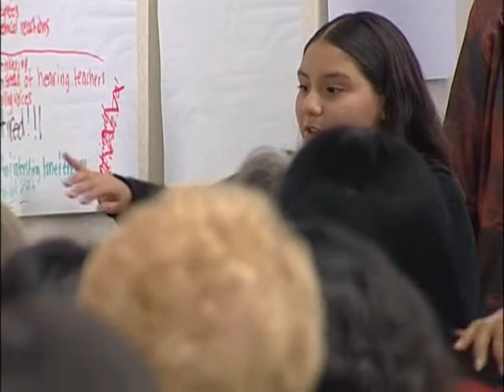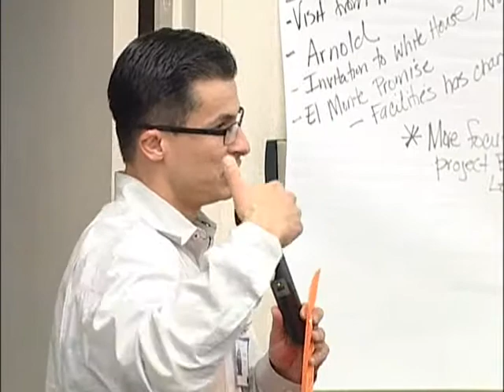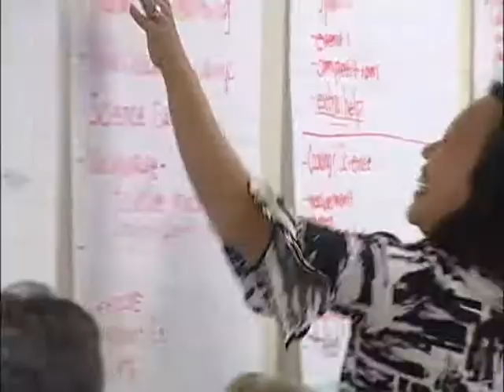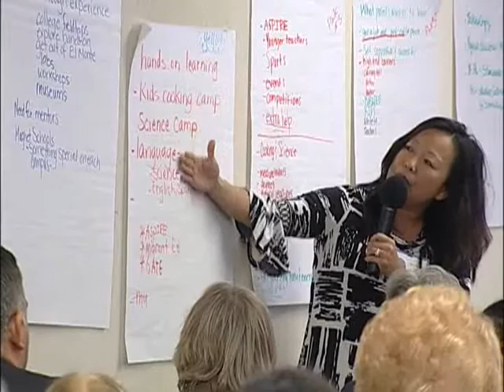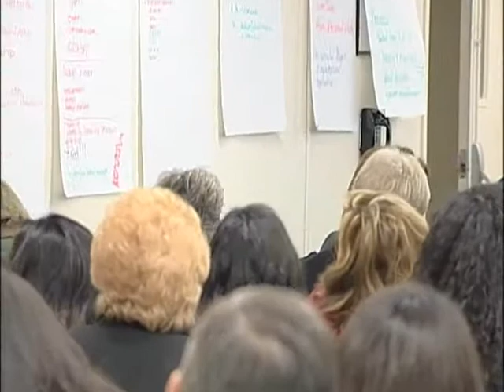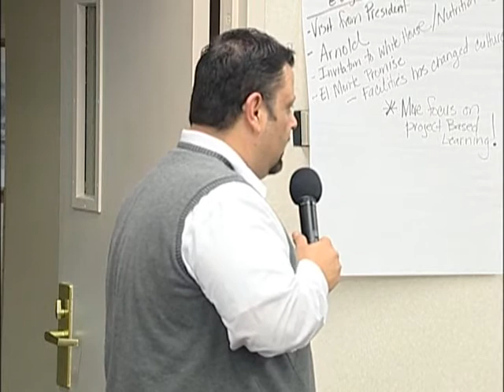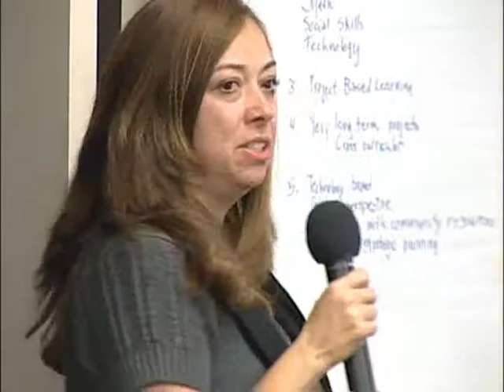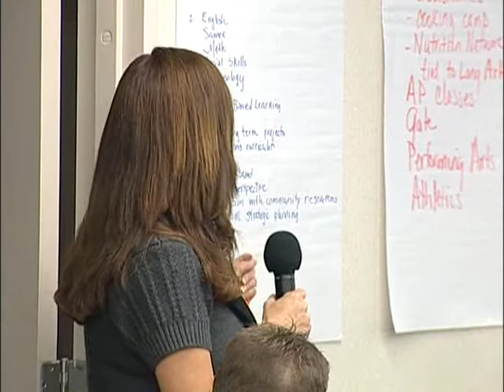Rick Piercy Group Discussion (2012 El Monte Futures Conference)